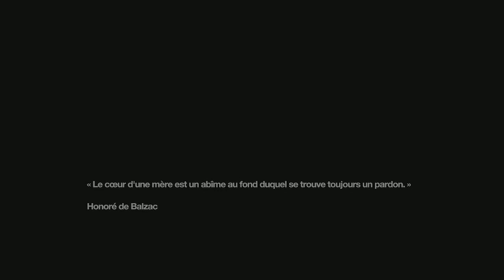Remember Me Episode 07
Série créée à partir du jeu Remember Me. Jeu situé dans un Paris futuriste où les souvenirs des gens sont devenus échangeables et manipulables. L'héroïne, Nilin, une Eroriste à qui ont a effacé la mémoire, va devoir comprendre ce qui se passe dans son monde . Episode 07 sur 12.

N'hésitez pas à venir voir les suites et mes autres vidéos sur ma chaine:

Sly Games Stories